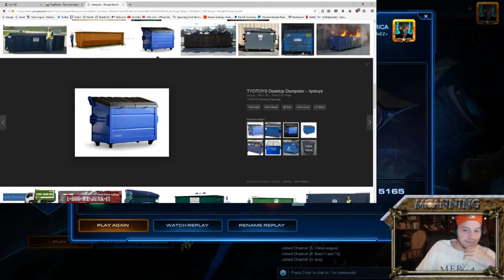StarCraft Daily Highlights | Ep. 97 | LowkoTV, CaptainWaffles0, Avilo, Neuro, Juggernautjason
👍 If you enjoyed the video, give us a thumbs-plus!

00:03 | LowkoTV - ROCK PAPER SCHERE

01:03 | CaptainWaffles0 - Trap set. Prey baited. BOOM BOOM GEEEGEEE

01:28 | Avilo - The g0d of Mech and Saviour of E-Sports hehe ♥_♥

01:57 | Neuro - Zerg Sub Casting/Analysis !submissions !kuukyo !patreon ʕ •ᴥ•ʔ

02:14 | Avilo - The g0d of Mech and Saviour of E-Sports hehe ♥_♥

02:44 | Juggernautjason - CANADA BOIS | GM TERRAN LADDER

03:14 | Neuro - I'm Zerg

03:35 | liquidthermy - thermy| Amazing personality stream with epic gameplay and commentary

04:05 | TenshiSC2 - SC2 Cast || Master's Coliseum All-Korean Tournament Round 1

04:35 | Aoret - Where did you hear about focus goals?

05:32 | Avilo - Avilo-senpai beats the imbalance

06:13 | dankshrine - One Base Play Minneapolis LAN

06:38 | Beastyqt - MASS RAVEN TO GRANDMASTER DAY 2!! ~ NEW SUB EMOTES ~ JOIN discord, type !discord in the chat :)

07:07 | Ruff13 - Unconventional Miserable Terran: Yup LotV

07:37 | MCanning - MCan's Photoshoot

08:32 | ViBElol - Dropgasm

09:01 | hUed - That's The Way (I Like It)!

09:21 | probe_sc2 - PSL June FINALS - Casted by DUCKVILLE

09:51 | disquieted - The Build

10:27 | Kamarill - Breaking into Diamond with the beams of those Huarache Lights

🤖  Music Credits

Gamebot Starcraft is the best place to watch the latest and greatest Starcraft II gameplay highlights. We feature clips from your favorite Twitch streamers, like crank, apollosc2, mcanning, rotterdam08, naniwasc2, eghuk, liquidmana, and ByuN.

🤖  StarCraft

There are other StarCraft 2 tournaments that may not bear the WCS name, but allow players to earn WCS points. A few such tournaments include some of the aforementioned tournaments such as Intel Extreme Masters (